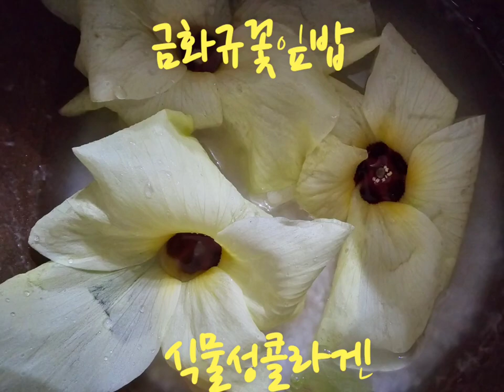금화규꽃밥 식물성콜라겐 금화규 바우새미농원 텃밭농사 야생화꽃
금화규모종
텃밭에 100개 심어 놓고
아침마다 오전에
꽃잎을 따게 된다
오늘은
8월의 첫날이다
수향미쌀에
금화규꽃잎10개 따서
2인분 밥하면서
영상 찍었다
밥은 쫀득쫀득
너무 잘 되었다
별미밥이다
식물성콜라겐덩어리라 그런지
예뻐질것만 같다